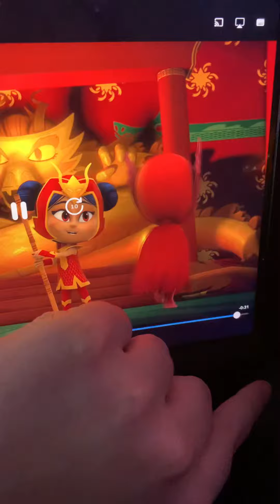End of school 🏫